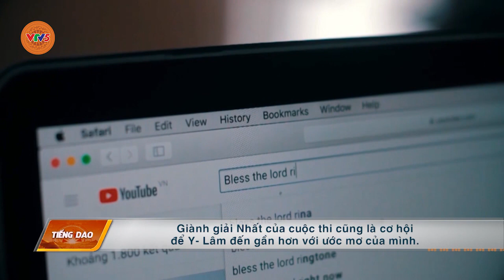[TIẾNG DAO] TÌNH YÊU BUÔN LÀNG CỦA NHỮNG NGƯỜI CON M'NÔNG | VTV5